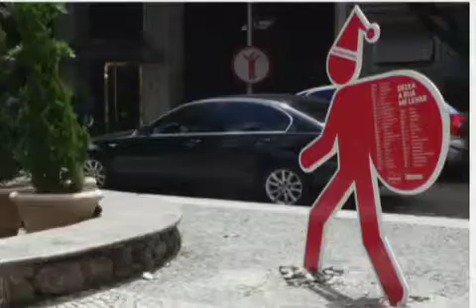colunistas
video premio colunistas